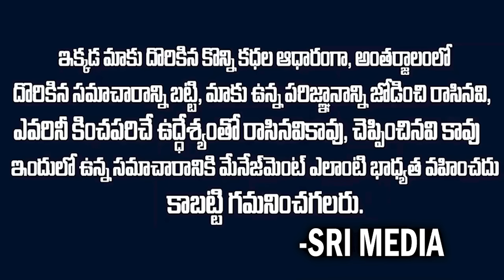బయటపడ్డ మరో వైసీపీ నేత అక్రమసంబంధం ఏకంగా ఓ కొడుకు